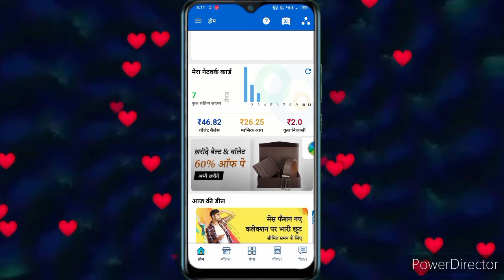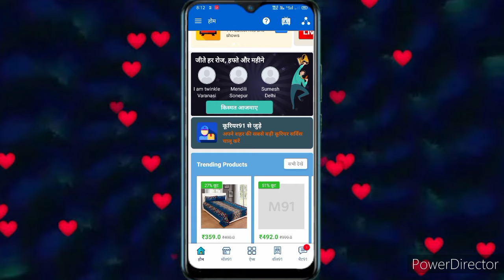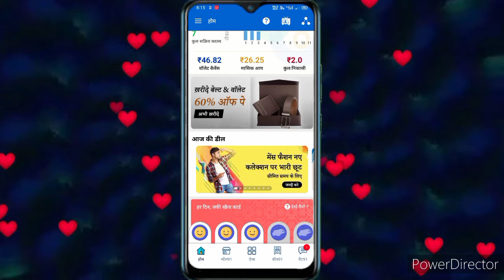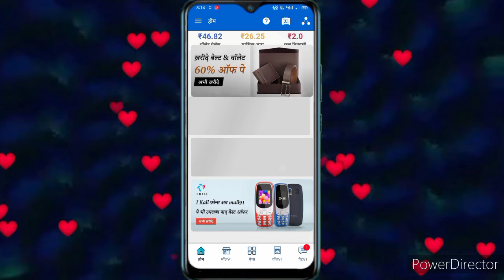Mall91 app me daily active kese rhe/Mall91 me kya features hai/Govinda rohilla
friends mujhe keval ismein 7-8 din  hua hai.

Mall 91 mein daily active kaise Rahe/ joining kaise lagaen.

mall91 sarkari website hai yah MCA mein register hai yah earning app hai aap ese bahut sare income kar sakte hai ok friends.

Mall 91 app kaise download Kare.

friends aap play store par jakar mall91 App search karkar download kar sakte hain ye sirf 11 MB ka hai aapko main niche link send kar dunga ok friends aap vahan se bhi ese download kar sakte ho ok friends.

Rafler code👇👇👇

YXIAGFF

More informations friends aapko telegram per bhi mil sakti hai ok friends ye mera telegram link hai niche

Mr. Govinda Rohilla Mall91 Business🤝🤝

Friends aap telegram par search kar sakte hain Mr. Govinda rohilla mall91 business ok friends